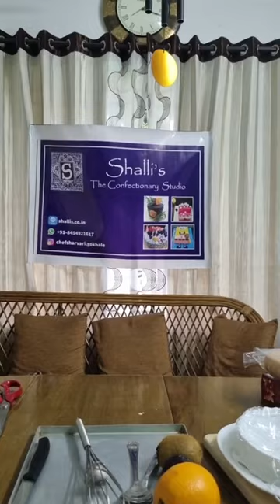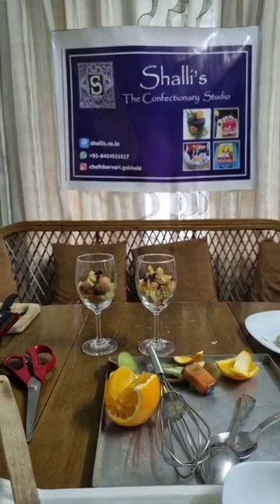Chef Sharvari Amit Gokhale, Episode 5976: SimpleHomemadeRecipes Facebook Live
Watch Chef Sharvari Amit Gokhale, Owner at Shalli's- The Confectionery Studio, Pune as she will show you how to make delicious Mix fruit biscuit trifle.
Chef Sharvari Amit Gokhale is part of India's largest Facebook Live Cooking series wherein more than 3300+ Chefs from 66 countries have prepared variety of Indian and International dishes.